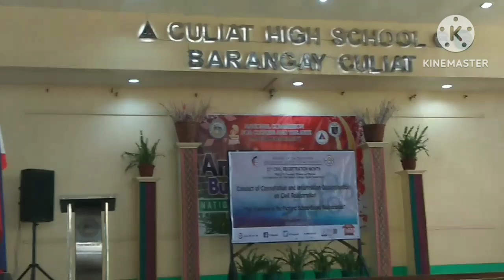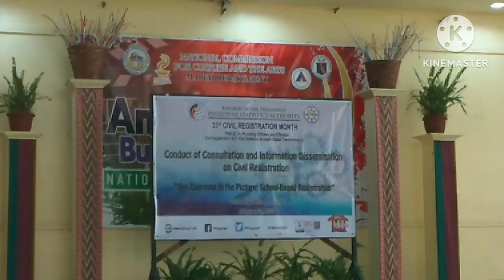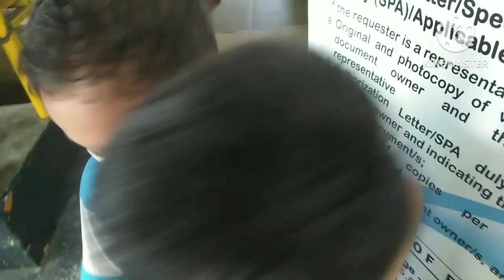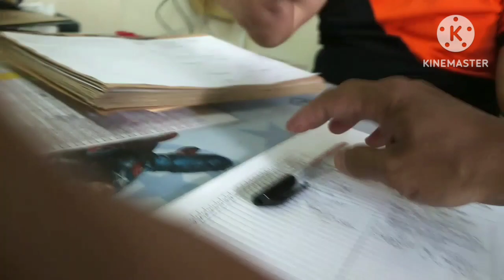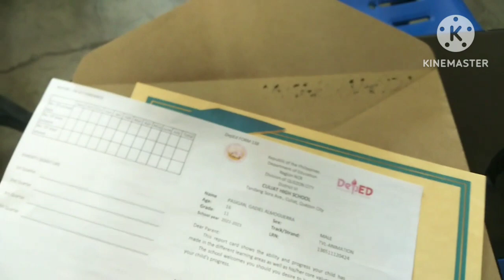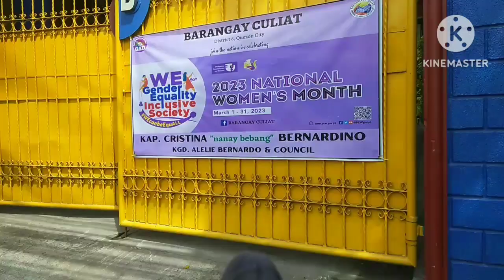Honor's Student's @ Culiat High School. Grade 11 section Disney